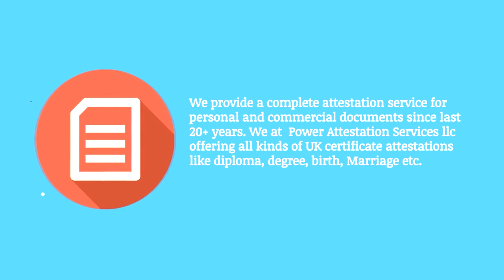UK Ministry of Foreign Affairs Attestation Al ain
UK Ministry of Foreign Affairs Certificate Attestation Services
We provide a complete attestation service for personal and commercial documents. We at  Power Attestation Services offering all kinds of UK
certificate attestations like diploma, degree, birth, Marriage, document, certificate attestation apostille etc. We will help individuals or
corporates to get uk certificates and documents apostilled and legalised for use in UAE.

uk Ministry of Foreign Affairs Attestation al ain - uae embassy and ministry of foreign affairs attestation service worldwide.

Power Attestation Services LLC
Al Khalafi Building, Ground Floor
Al Fahidi Metro station, Exit 3 - Near Musallah Tower, Dubai, UAE
8007327 (Toll Free)